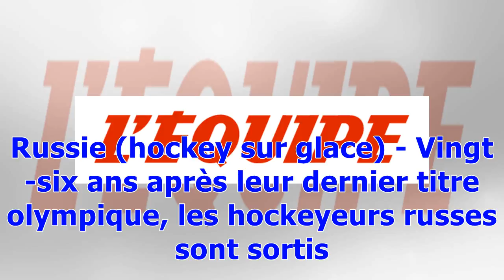Qui est votre champion du week-end ?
Tous sports Publié le lundi 26 février 2018 à 09:45 | Mis à jour le 26/02/2018 à 10:29 La Tchèque Ester Ledecka a marqué l'histoire des JO à Pyeongchang. (R.Martin/L'Equipe) Marit Bjoergen (ski de fond) - La Norvégienne a remporté dimanche le 30 km libre, son deuxième titre et sa cinquième médaille à Pyeongchang, renforçant son statut d'athlète la plus récompensée de l'histoire des JO d'hiver. Ecosse (rugby) - L'Angleterre rêvait d'un Grand Chelem mais a trébuché samedi lors de la troisième jour...